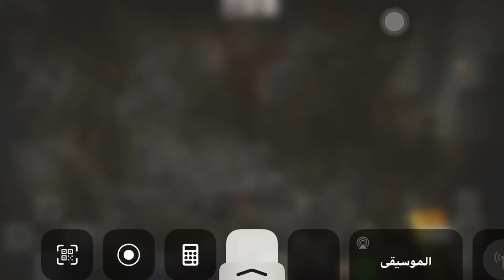محاربه الوحش الغامض فى لعبه ماين كرافت \ Minecraft